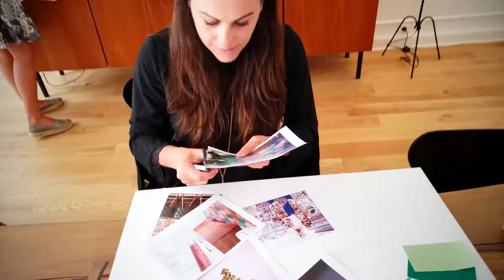The Release of the 2018 Hennessy XO Limited Edition Bottle by Marc Newson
I absolutely love making Cognac cocktails, and the number one rule of Cognac cocktails is that you don’t use XO’s when mixing drinks. Why take something so beautiful and perfect then try to blend it in with a whole lot of other ingredients, it just doesn’t make sense.

I also believe the old saying, “rules were made to be broken”, and in this situation, it stands true more than ever when constructing cocktails. After our visit to Paris for the release of the limited edition Marc Newson Hennessy XO decanter, I was so inspired I just had to do something really special. During the release party, we were taken on a sensory adventure, beginning with a tasting of the Hennessy XO neat and then with soda and ice. Once we had tasted the product the next step was to see which elements we could recognize through smell through 7 different scented objects.

What stood out to me the most for me were the elements of rich chocolate and dried fruits with a dry woody finish; damn it was delicious.